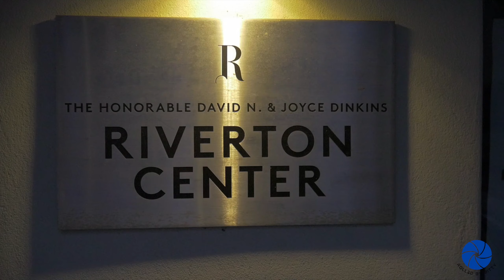draco- ON PAROLE ( shot by BITTY)